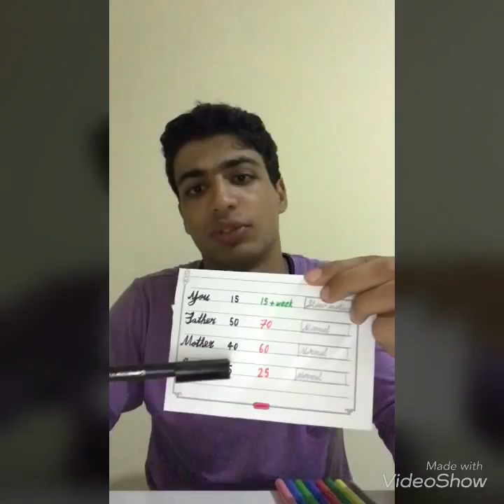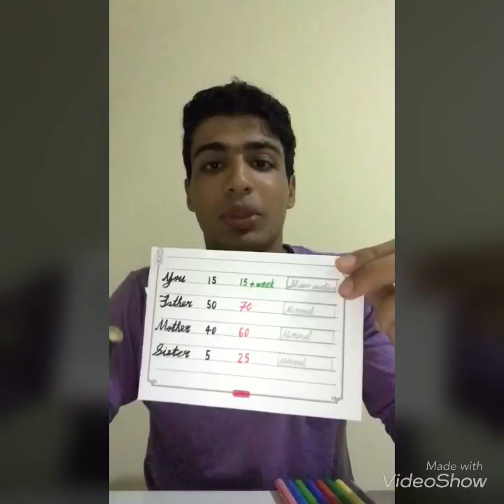Time Travel Einstein's Theory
🚀🌏Time Travel Einstein's Theory by Yousef Ali Albarawy
This is a short video which shows you what is the time Travel and how it can be done ✅ , After the video I tried to write all of the script to show it in the description and here it is
Hi 👋 guys and Whats up everyone, today we are going to talk about the Time Travel , I know it's incredible , The main idea 💡 is traveling to the future, it's not about traveling with returning back, but it's forever, Now for example, imagine that you're a boy and you've 15 years old and your father is 50 years old and your mother is 40 years old and your younger sister is only 5 years old. And you're going on a trip to the space with a very fast 💨 rocket 🚀 ,about 99% of the speed of the light 💡,and you've been in your trip for a week, Now when you return back to the earth 🌏 you won't find the streets as same as in the past you'll find it about 20 years older and your father will be 70 years old, your mother will be 60 years old and your younger sister will be older than you she'll be 25 years old and you'll be 15 years old!!only a week older. And if you stayed more at the space with the speed of the rocket 🚀 more and more time will pass on the earth 🌏, So What's the reason of this!!, the idea is that when any body increase it's speed the period in it is the same period but in a slow motion,, So when you were staying at the rocket 🚀 for a week, you were doing everything in a slow motion even your heart ❤️ beats were in a slow motion, everything was at a slow motion but at the same ratio,even your brain 🧠 responding were in a slow motion. Your age were passing in a slow motion.
This happens every where on the earth 🌏 for example an airplane ✈️ or a fast 💨 car 🚙 but the change in the time will not be noticeable and it may be measured by the femto second .
Einstein called this the theory of reality ,, the time is not the same in every place, and that's the fourth dimension that einstein had discovered for a few years ago,,
but till now nothing can travel faster than the light or even close to its speed and all the time change is non noticeable and now scientists are trying to discover ways to time travel, I hope they can do it and I can travel to the future 😂
I hope you had got a great information from this video
Bye bye and wait me for the next video
10 Time Travelers That May Have Been Caught on Tape
 13 Unbelievable Coincidences That Will Leave You Confused
 Jennifer Lawrence is not only the spitting image of a silver age Egyptian actress Zubaida Tharwat, but also they have similarities in their careers and lives 14 years before the sinking of the Titanic, fantasy writer Morgan Robertson wrote the novella Futility, which told the story of a ship that was sunk - and which bore the name The Titan. The famous composer George Handel was a neighbor of a famous guitarist Jimi Hendrix admittedly, they were separated by two centuries. They were both incredible musicians. The Hoover dam, located in the USA, is believed to be one of the most mysterious in the world. Over than 100 workers died while constructing it. In 1895, in the state of Ohio, two cars collided During this period, automobile production was only just beginning to take off, and there were only these two cars in all of Ohio A multitude of strange coincidences exists in the biographies of two American presidents: Abraham